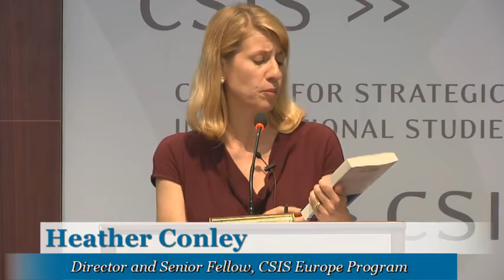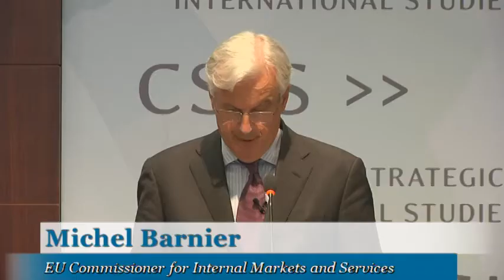European Defense Policy Considered, feat. EU Commissioner Michel Barnier